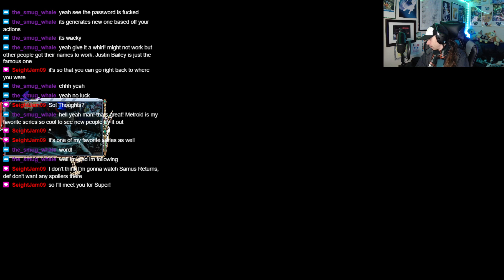I Got Screwed By Headphones?! - Part 36 [Deity Mode] -💎Dark Deity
That's not exactly a very good feeling...

Game: Dark Deity
Platform: PC (Steam)
Released: June 15, 2021
Developer: Sword & Axe LLC
Publisher: Freedom Games